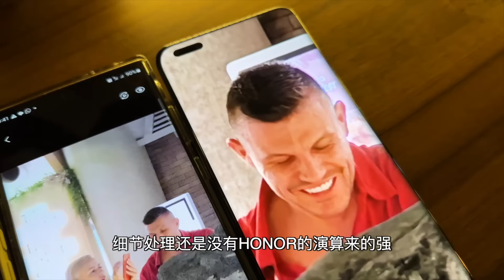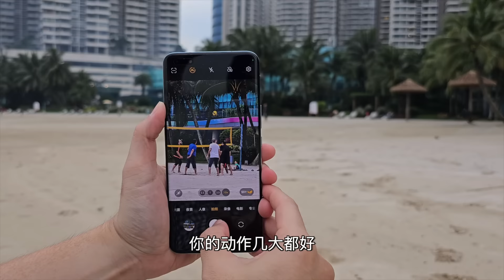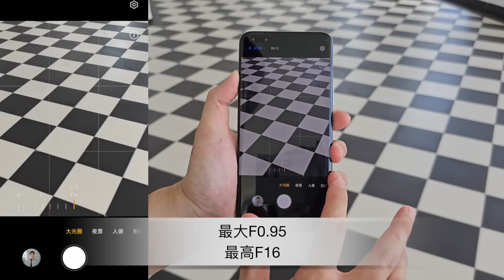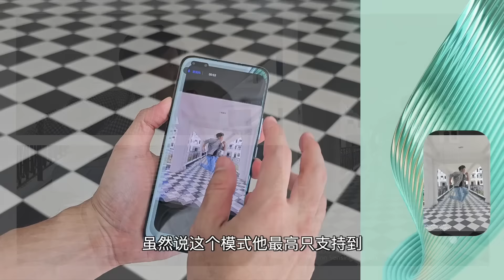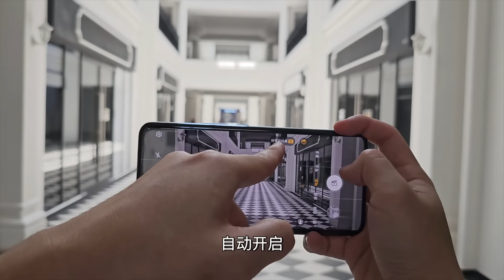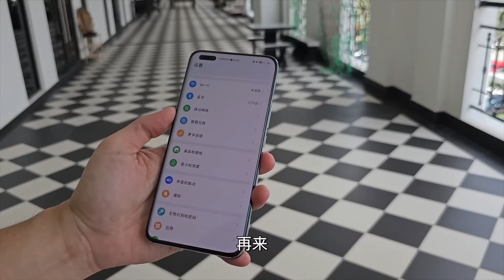光靠演算合成就能绊倒三爽？！有点不可思议！HONOR Magic 5 Pro Samsung S23 Ultra vivoX90Pro+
小米11T又再刷新料！快快咯！

realme band 2 本来RM159 ！ 现在RM59

Phone 14 Pro Max 终于有offer料🥹 比批发还批发😵

1*絕對磨砂，遊戲專用！Gaming Screen Guard Rockspace Hydrogel 簡直逆天了！

2*絕對高清，蓝光護眼貼膜！Hi Vision Anti-BlueLight Screen Guard Rockspace Hydrogel 超級好料！没有的型号下单备注给客服知道就可以了哦～xD

3*全透视超高清，无蓝光貼膜！SuperHD ClearScreen Guard Rockspace Hydrogel 超級好料！没有的型号下单备注给客服知道就可以了哦～xD

4*黯然销魂防窥膜 Matte Privacy Hydrogel Screen Protector

Rockspace 后背个性贴膜！

·电视盒的爱马仕Svi 8P ！Chipset 升级！低延迟！高输出！更稳定！4+64GB！

·Svi 3 Pro 豪華版 雙頻Wifi 語音控制 4+32GB！

16.Xiaomi Pocket Photo Printer with 45Pcs Photo Paper RM329

Unboxing Device 開箱手機買賣清單 最後更新 : 25 March 2023
1.Realme 10 Pro 8GB 128GB RM949
2.Honor Earbuds 3 Pro RM499

2nd Hand Devices 二手機清單-專業鑑定-安心使用
1.XPG SSD SX8200 Pro 1TB RM380
2.Samsung Galaxy Z Flip4 8GB 256GB RM2899
3.Iphone 12 Mini 128GB RM1499
4.Acer Apire C24-962 8GB 256GB 23.8''Inch RM1199
5.Apple Macbook Pro(Retina ,13inch Early2015)128GB 2.7GHz Intel Core i5 RM1899
6.Oppo Pad 11''inch 6+256GB Wifi CN RM1199
7.Apple iMac 8GB 1.12TB Fusion Drive 27''inch (Late 2013)3.2GHz Intel Core i5 RM2399